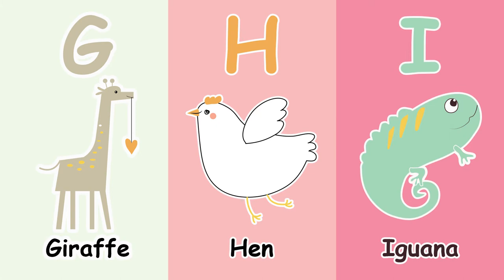"Alphabet Animals" 🎵 - ABC Animals for Kids | Learn animals, phonics and the alphabet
Learn animals, ABC, the alphabet and phonics sounds with the Alphabet Animals ! What's your favourite animal? There's a , a Lion , a Zebra, and some farm animals too. Learn your ABCs with all the friendly animals. A is for alligator, B is for Bird , C is for Cat, D is for Duck...

Do not reup
Copyright by You are my sunshine Channel ©